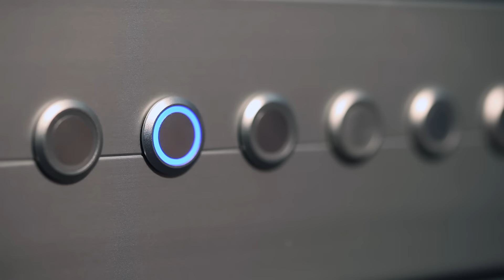Hepco Beckhoff eXtended Track System | HepcoMotion Product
The Hepco Beckhoff XTS Extended Transport System uses linear motor technology to drive movers around a track. The motion of each mover is independently controlled, offering complex high-speed motion profiles without compromising positional accuracy. This highly versatile system is rapidly being adopted within the packaging and manufacturing industries as users benefit from vastly improved production rates with the ability to make on the fly product changes.